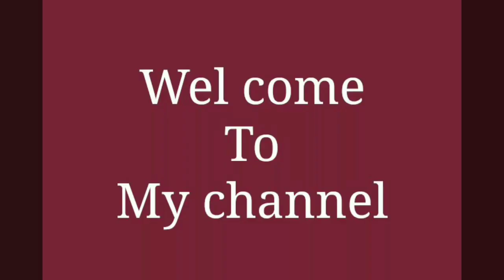new arrivals in uppada cotton saree collection👌👌👍👍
From uppada weavers